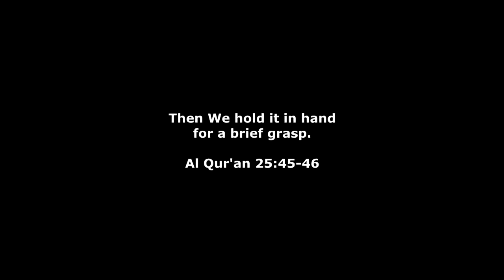If Albert Einstein Was a Muslim DawoodSavage Fans Deleted Video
plz help them, they are so poor even little help is appreciated
send them some money the address is below
Country: The Gambia
Name: Bubacarr
Second name: Correa
Address: Busumbala Village
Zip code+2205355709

Our most popular products based on sales. Updated hourly.
Best Sellers in Automotive Windshield Sunshades
Best Sellers in Baby Care Products
Best Sellers in Mascara
Best Sellers in Books
Best Sellers in Inkjet Computer Printer Ink
Best Sellers in Health & Household

Best Sellers in Kindle Store

Best Sellers in Tools & Home Improvement

Best Sellers in Home & Kitchen